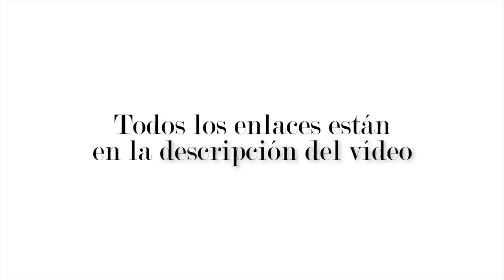Nos vemos en FIF (México)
¡Si eres de México me encantaría conocerte en persona!
Este año va a ser posible y lo vamos a pasar genial en FIF con todos los que quieren apuntarse!